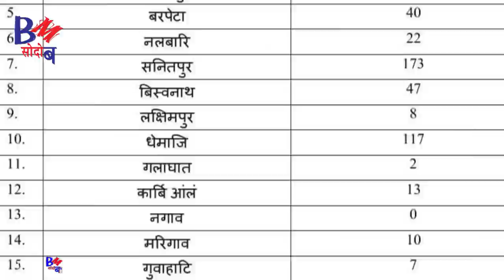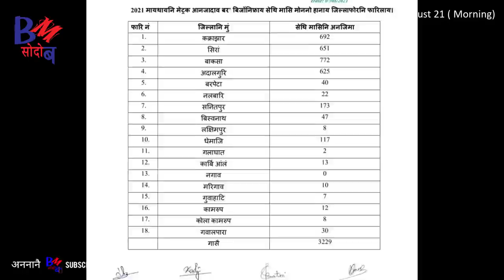आइजोनि देहा फालांगि खालामनो बिथोन फिन्नाय || Ranjan Daimary | गोजोन फुंबिलि - 8 August 21 Bodo News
Bodoland Mission News Facebook Page आव खौरां दैथायहरनो हागोन।
Bodoland Mission सोदोब
गाहाइ बुंथिगिरि Mr Prakash Narzary